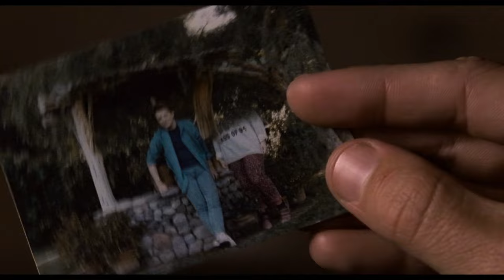Back to the Future (1985) - You Leave Her Alone Scene | Movieclips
Back to the Future - You Leave Her Alone: George (Crispin Glover) saves Lorraine (Lea Thompson) from Biff (Thomas F. Wilson).

FILM DESCRIPTION:
In this 1980s sci-fi classic, small-town California teen Marty McFly (Michael J. Fox) is thrown back into the '50s when an experiment by his eccentric scientist friend Doc Brown (Christopher Lloyd) goes awry. Traveling through time in a modified DeLorean car, Marty encounters young versions of his parents (Crispin Glover, Lea Thompson), and must make sure that they fall in love or he'll cease to exist. Even more dauntingly, Marty has to return to his own time and save the life of Doc Brown.

CREDITS:
Cast: Crispin Glover, Lea Thompson, Michael J. Fox, Tom Wilson
Producer: Bob Gale
Screenwriter: Bob Gale, Robert Zemeckis
Director: Robert Zemeckis